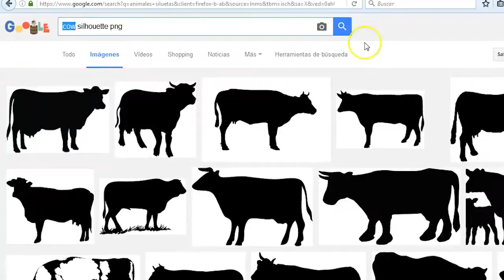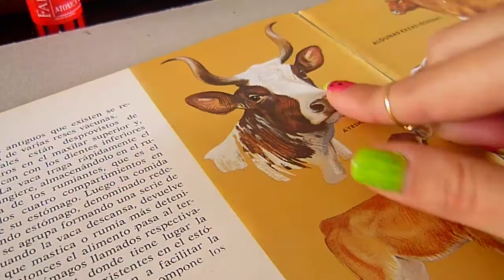DIY DECORA TU HABITACIÓN CON SILUETAS 🏮 MINIMAL DECOR 🏵️💡📢| CUADROS ✄ Litta´s World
★ DECORA TU HABITACIÓN CON SILUETAS ★
EN 3 PASOS SENCILLOS - DIY - TUTORIAL
❶ Cortar Silueta
❷ Pegar en papel decorativo
❸ Enmarcar

Cuadros decorativos super fácil

PAPEL SILUETA
►Propalcote (hay mate y brillante)
►Cartulina Blanca
►Cartulina Negra
MARCOS
PAPEL DECORATIVO
►En Bogotá hay una tienda que se llama "HOJAS" venden papeles super bonitos
PAPEL CALCANTE
LÁPIZ
BORRADOR
TIJERAS ✄
REGLA
PEGANTE EN BARRA

≧◠ᴥ◠≦

                                             ʕ•́ᴥ•̀ʔっSEE YOU...

●▬▬▬▬▬★ ● L I N K S  D I R E C T O S ● ★▬▬▬▬▬●

► Soy Vernorexica | Confesiones

VÍDEOS DE TU INTERÉS.

▬▬▬▬ ♥ CONECTADOS TU, YO Y OTROS MUNDOS ♥ ▬▬▬▬

DISFRUTA + COMENTA + COMPARTE + LIKE = ESTOY FELIX COMO UNA LOMBRIX

△ EN LA VARIEDAD ESTA EL PLACER...

●▬▬▬▬▬★ ● L I T T A ´ S    W O R L D ● ★▬▬▬▬▬●

✘ I N S T A G R A M : LITTATV

✘ G O O G L E

 ♡ No olvides pulgares arriba♡
 REGALAME TU LIKE ♥ TE LO AGRADECERÍA

Te doy la bienvenida a △ mi mundo △... una serie de videos donde encontraras diversidad de temas, porque en ❤ Litta´s World ❤ nos encanta la variedad donde siempre está el placer.
TÚ PUEDES SER PARTE...
TÚ,YO y OTROS ∞MUNDOS∞...

● ▬_▬_▬_▬ ♥ L I T T A   K I S H K I N D A ♥ ▬_▬_▬_▬ ●

ॐ